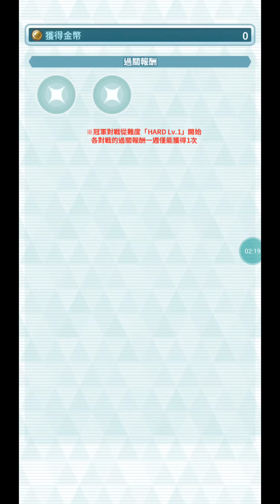【ポケマス】ポケモンマスターズ第77回エリートモード2000ptチャンピオンバトル 2対3 ライヤー & ヒカリ / 77th CSMM 2Vs3 2000pts by Lear & SS Dawn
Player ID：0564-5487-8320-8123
Physical Dmg. Reduction/ Special Dmg. Reduction/ No Status Conditions/ Strength ↑ 1/ Sync Buff ↑ 5/ Power ↑ on Hit 1/ Gradual Healing/ Power ↑ on Hit 2/ Strength ↑ 3/ Ally Move Gauge Max-2/ Strength ↑ 6

Lucky Skills：Vigilance